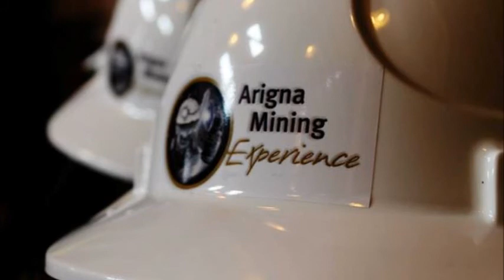Leitrim Rose Tour 2014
The Rose of Tralee International Festival Rose Tour stopped in Leitrim for the first time in its 55 years!  Here is snippet of what they got up to  - Staying in Lough Rynn Castle, going on MoonRiver Cruise of the shannon, visiting Carrick on Shannon, The Leitrim Design House, The Marketyard, The Bush Hotel and The Arigna Mining Experience.